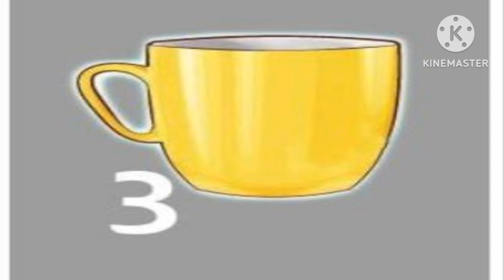اختبار الشخصيه عن طريق الألوان أبرز صفات شخصيتك# هل هذا اللغز مستحيل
اختبار الشخصيه عن طريق الألوان أبرز صفات شخصيتك#اختبار الألوان  sticker test# العاب تحليل الشخصيه في علم النفس# اختبار الغضب بالألوان/ لعبة تحليل الشخصيه بالصور#هل هذا اللغز مستحيلخنقها بالطرحه الأب الشيطان يقتل ابنته لموافقتها علي زواج امها